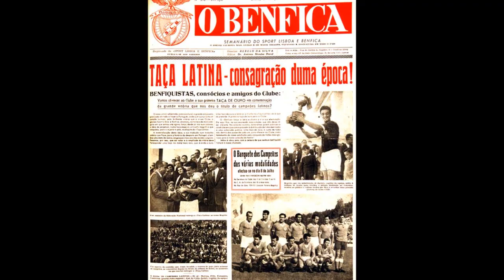Benfica - Maior que Portugal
Como o Benfica nunca houve, nem haverá. É um clube enorme, maior que Portugal.